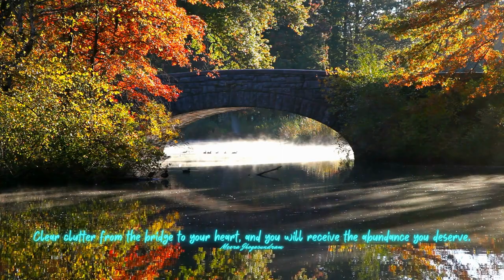Empowering Quotes (403) - Be open to receiving